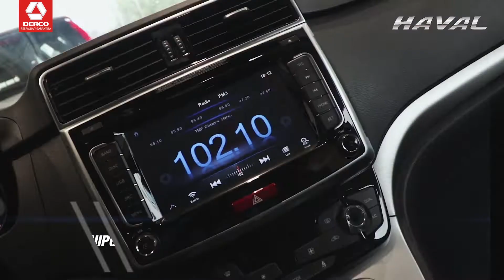Haval H6 Sport 4x2 Active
Tienes todo lo que necesitas con la Haval H6 Sport. Su potencia, equipamiento y rendimiento la hacen una SUV única. Conquista la ciudad con este impresionante vehículo.